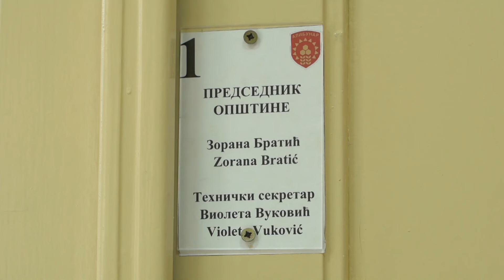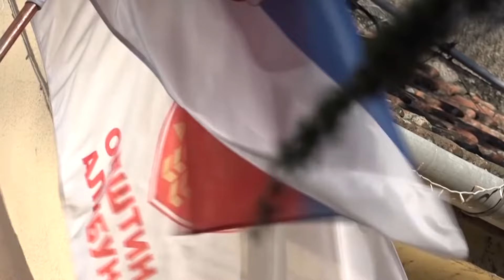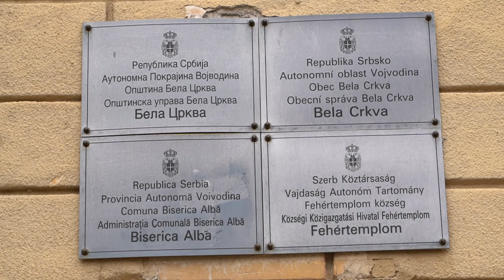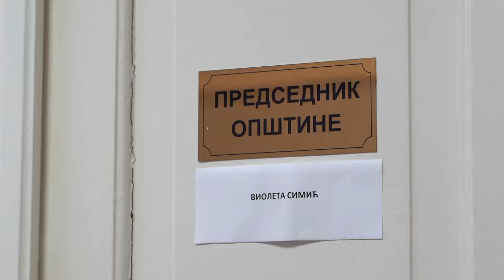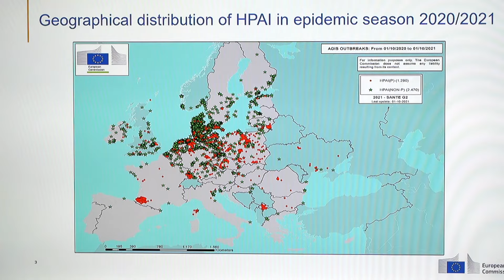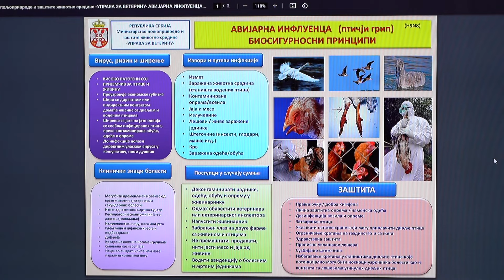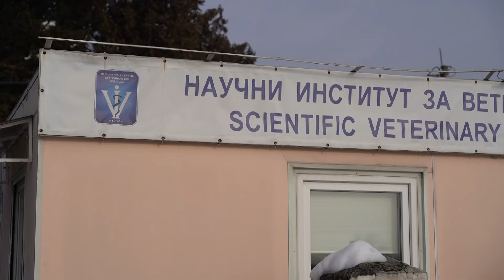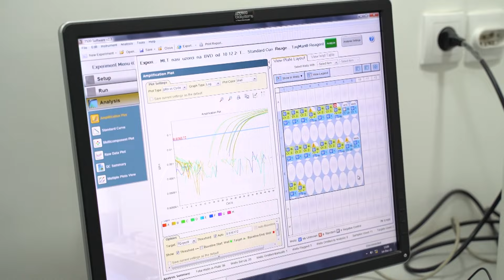U vašoj službi ep. 66 - 19.12.2021.